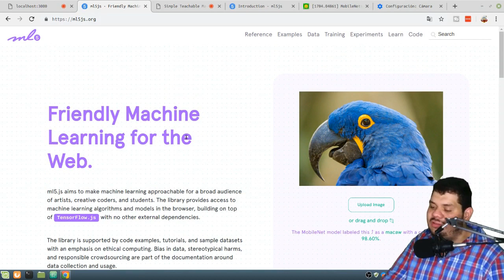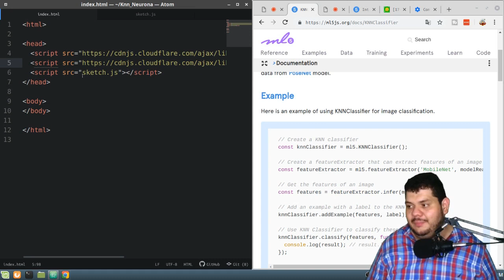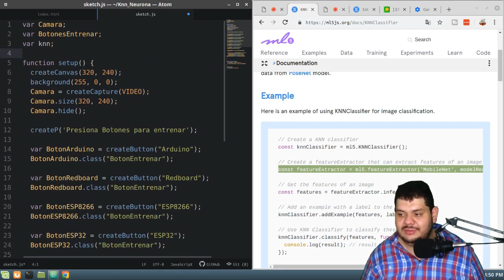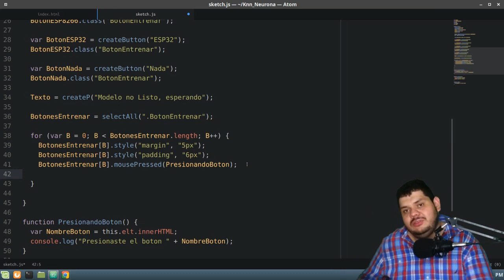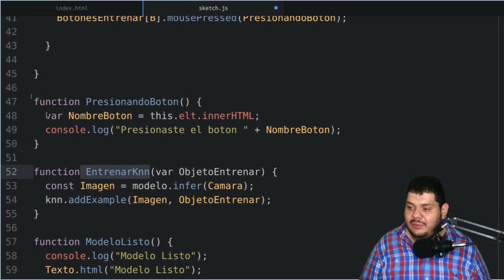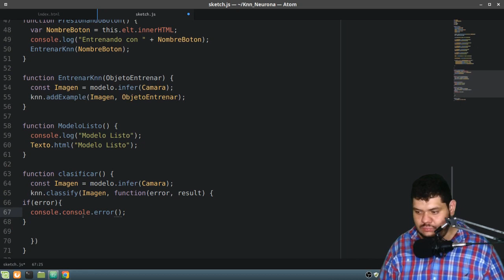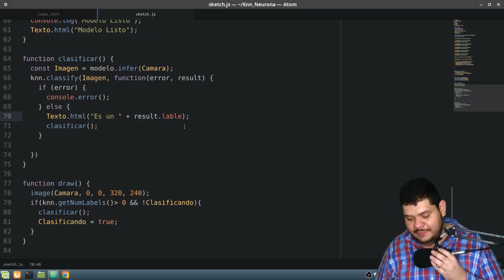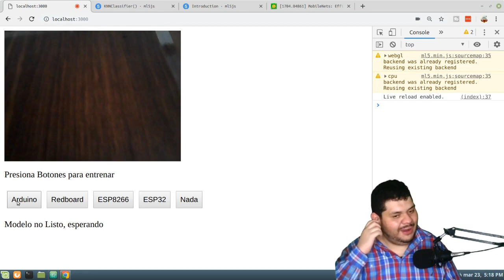Entrenando Neorona con ML5 | Curso inteligencia artificial Parte 2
Es Momento que nuestro sistema reconozca imágenes, es esta segunda parte de nuestro curso de  Inteligencia Artificial con ML5, en este video Entrenaremos la Neurona para que aprenda a diferenciar imagenes